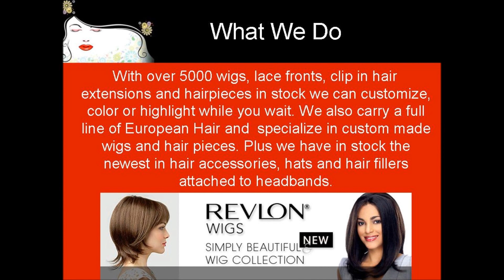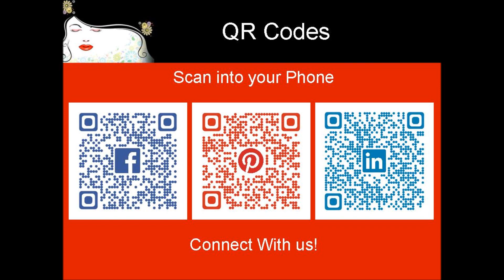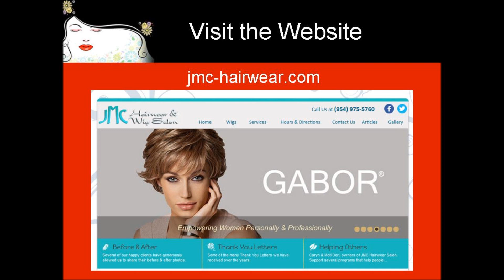JMC Hairwear and Wig Salon-Thinning Hair-Alopecia-Coral Springs-Boca Raton-Aventura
JMC Hairwear & Wig Salon is a full service wig salon specializing in helping those suffering from hair loss due to cancer chemotherapy, alopecia, trichotillomania, medications, heredity and other causes. We have been in the same South Florida location since 1991 and have thousands of satisfied clients from across the United States.

We carry all the Top Name Brand wigs Revlon,Raquel Welch, Noriko,Amore, Jon Renau,Easi Hair,Halo Look of Love,Wig Pro,Eva Gabor, Henry Margu, Wigs by Pierre, Aspen Collection,Tony of Beverly with over 5000 in stock we have the one for you!

JMC Hairwear Wigs and Salon